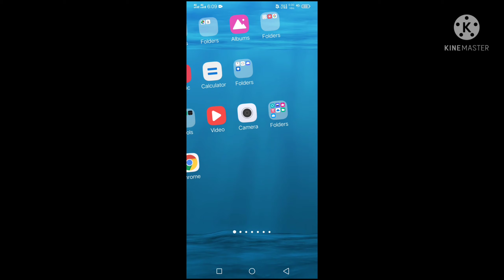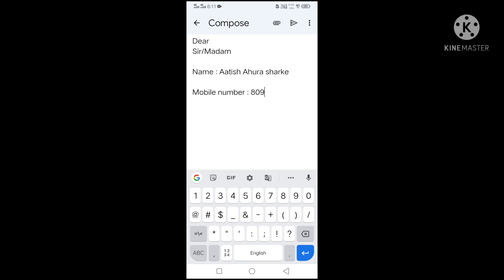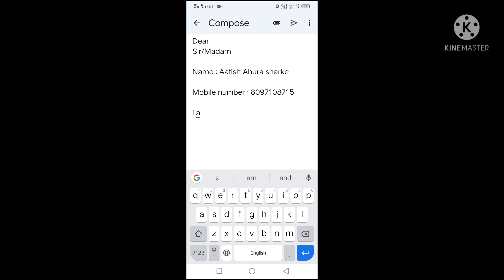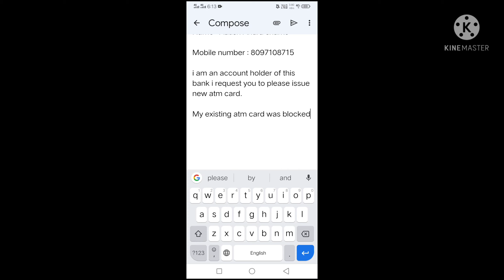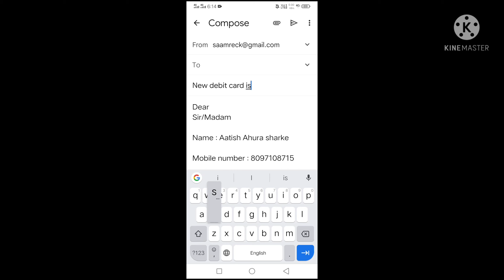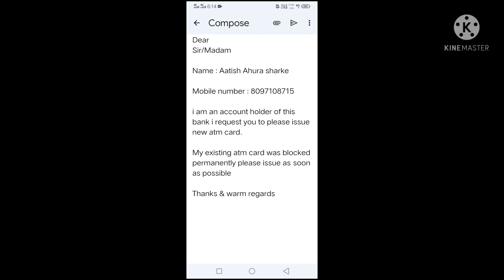how to apply atm card Punjab and sindh bank | punjab and sind bank atm card apply online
in this video i am talk about punjab and sind bank atm card apply online